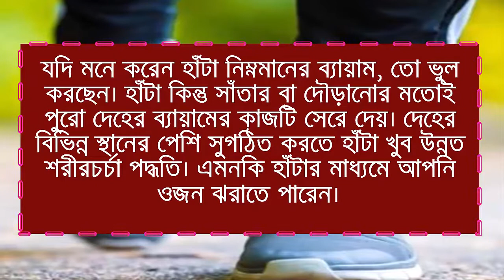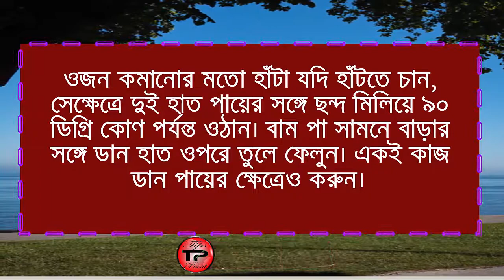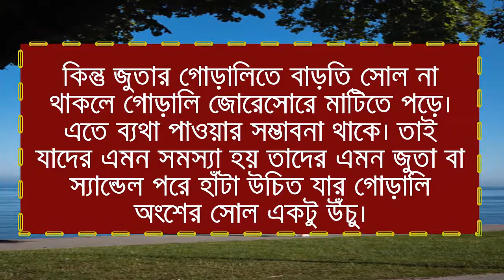হেঁটেও উপকার মিলছে না যে ৩টি ভুলে ! Health Tips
হেঁটেও উপকার মিলছে না যে ৩টি ভুলে